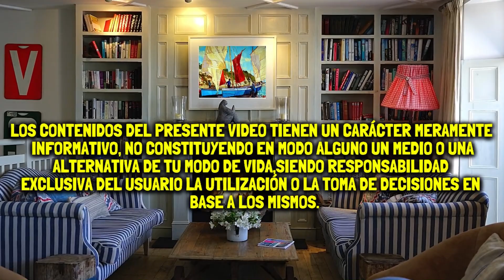Urgente! Elimina estas 6 cosas de tu casa solo atraen pobreza